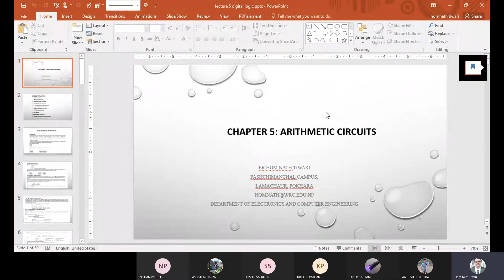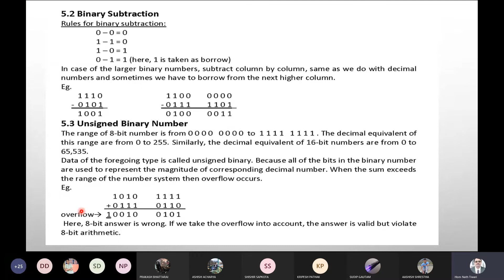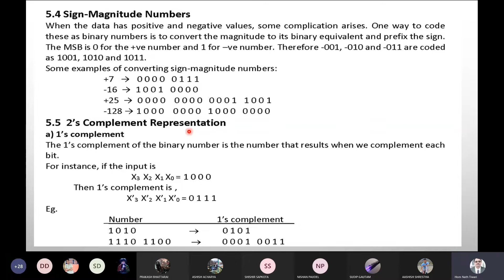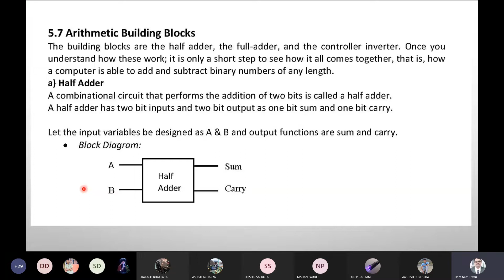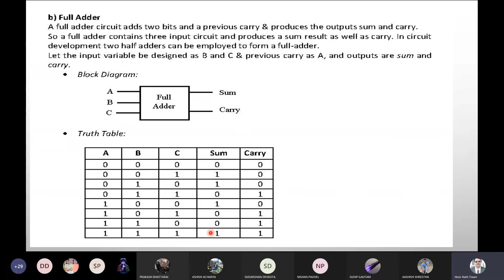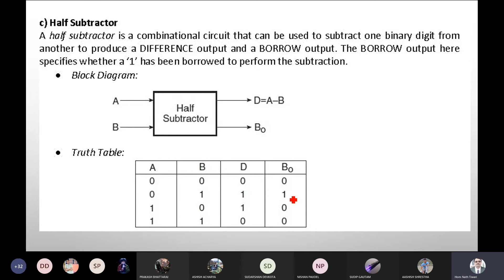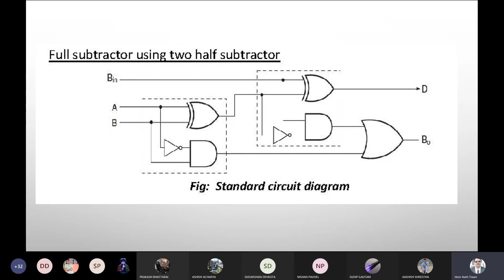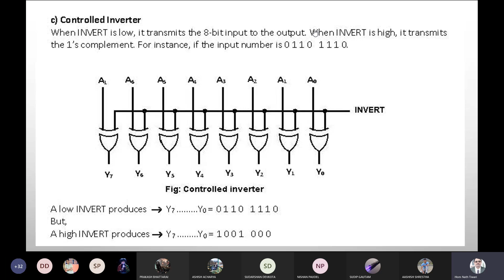AITHMATIC CIRCUIT PART2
Arithmetic Circuits(5 hours)
Binary Addition
Binary Subtraction
Unsigned Binary Numbers
Sign-Magnitude Numbers
2’s Complement Representation
2’s Complement Arithmetic
Arithmetic Building Blocks
The Adder-Subtracter
Fast Adder
Arithmetic Logic Unit
Binary Multiplication and Division
Arithmetic Circuits Using HDL